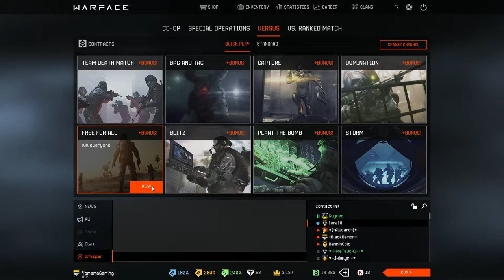Mi primer video con la geforce gtx 1070 founders edition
Welcome to YoMaMa Gaming Channel, Hoy les traigo un video de Warface donde grabo con mi nueva tarjeta Geforce GTX 1070 founder's edition. Dime como te gusta la calidad.

Los videos son grabados en 60 fps cuando se puede o 60 marcos por segundo.

Link para tu cuenta de Warface, mandame un mensaje cuando te registres!

Check these guys out if you want to learn to make money with your gaming videos.
Visita esta pagina si quieres aprender a ganar dinero con tus videos de gaming.

Hay muchos juegos gratis, visita mi pagina web.